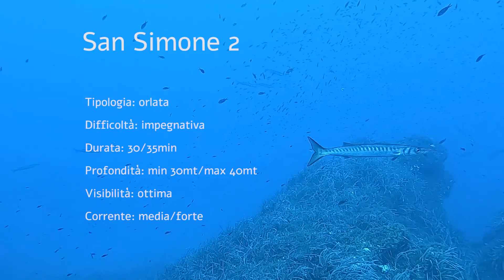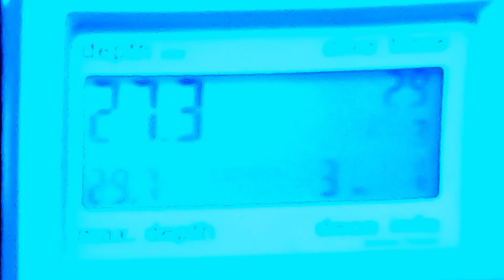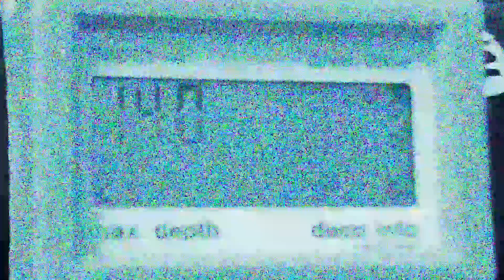Marettimo 13 Settembre 2021